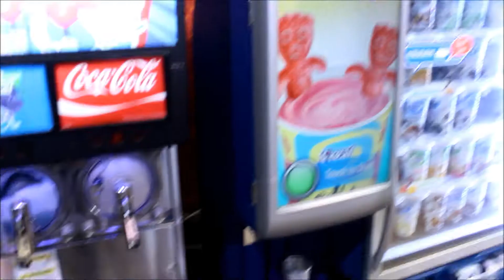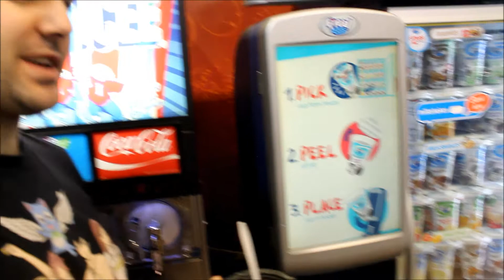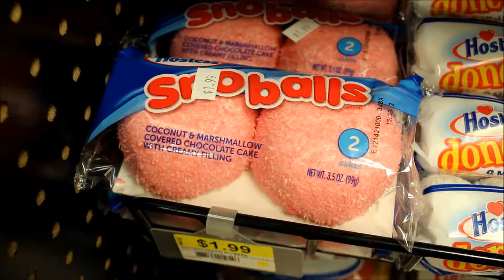Falls down The Hill (KatsuCon 2018) Vlog221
J. Lynn Cosplay

Derwin L Rose